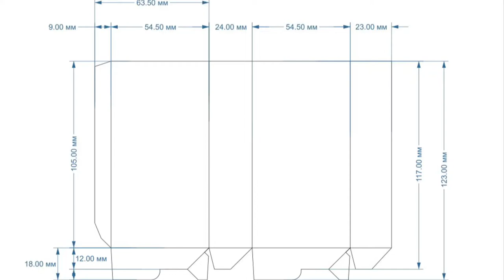SimSun Vesta-70FC Folder Gluer (Small popsicle crash lock bottom box)(Russia)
Vesta and Venus are all new models of Folder Gluer from SimSun Machinery, which are faster and with some  improvements and more functions than Apollo model.

The video is for very small crash-lock bottom box (Popsicle box), taken at our factory, test run before shipment to Russia.

For more product or company information, you may link to our official